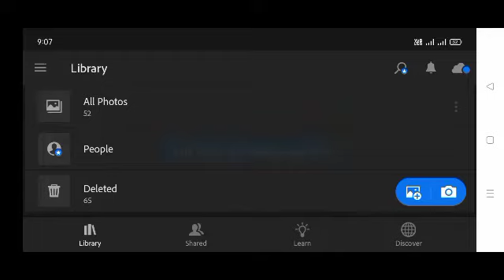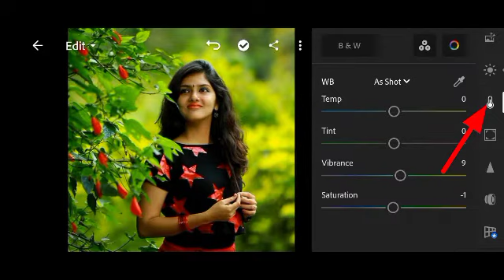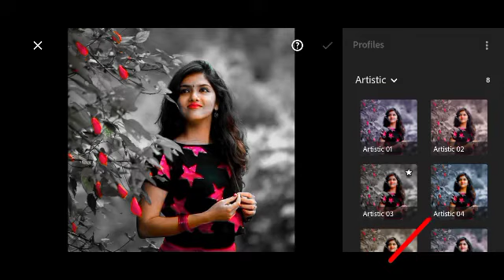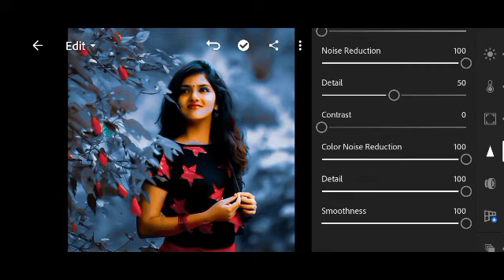Lightroom dark blue effect photo editing tutorial | lightroom background colour change preset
@AS EDITZ73

Your Queries ?

1: Lightroom Photo Editing Tutorial

2: Lightroom Background Colour Change Preset

3: How To Edit Photo In Lightroom

4: Snapseed Photo Editing

5: Picsart Photo Editing

note :-
all the image /picture shown in this video belong to the respected owner and not me I am not the owner of any picture showed in this video. all content used copyright to AS EDITZ73. used or commercial display for editing of the content without proper authorisation is not allowed.